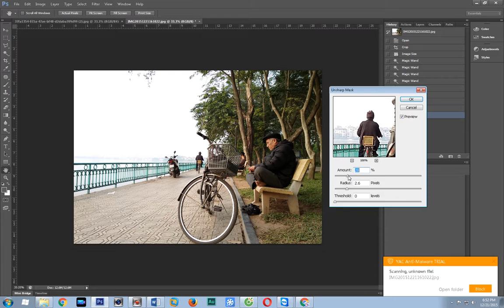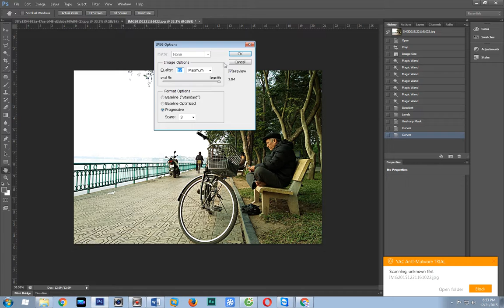Hướng dẫn chỉnh sửa ảnh bị mờ.wmv